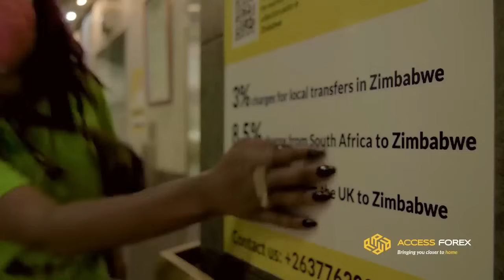Diaspora Marriage Complexities: Tava ne 2 years tichigara tese asi handizive hama dzemurume wangu